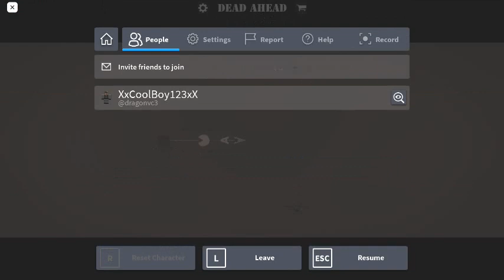Why I might be gone for a while.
Note, I might. I have alot going in life. I swear ill be able to post.